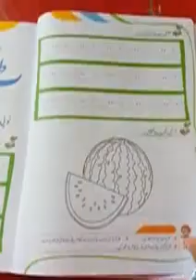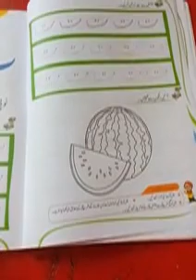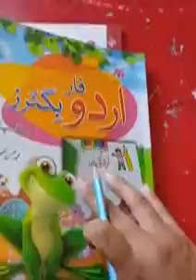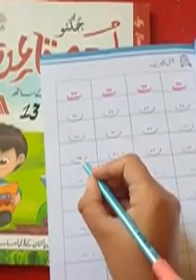P.g lec Urdu oral 13